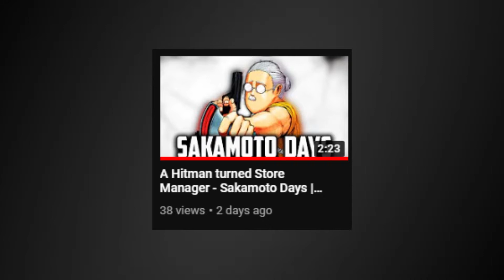From the creator of Reborn! | Ron Kamonohashi: Deranged Detective| Manga Recommendation #6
This unusual duo brings the hidden truth into the light! Ron Kamonohashi, a private investigator with serious issues, and Totomaru Ishiki, a pure-hearted but dim police detective, team up to solve the most baffling mysteries!

Background gaming footage credits:- Generic Bomb